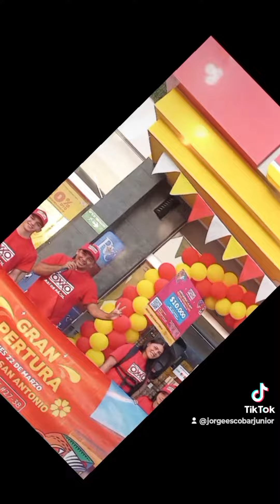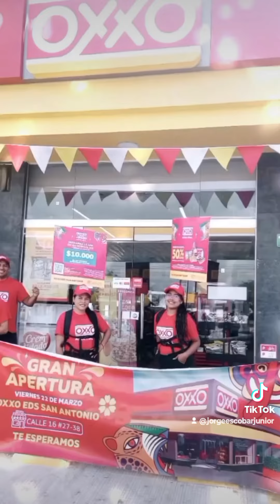Locutor comercial @jorgeescobarjunior para impulsar tu marca 3226097282.Evento Oxxo Soledad Colombia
Animación comercial para impulsar tus marcas y servicios.🎤
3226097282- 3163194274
 Enlace

Desde @tiendasoxxo  @oxxocolombia Plaza San Antonio Soledad Atlántico Colombia promocionando todos sus productos.
Marzo 21, 22 y 26 de 2024

Voz comercial
@jorgeescobarjunior Instagram - Tik Tok
Jorge Escobar Junior  Facebook-youtube-Kwai
@jorgeescobarjun X